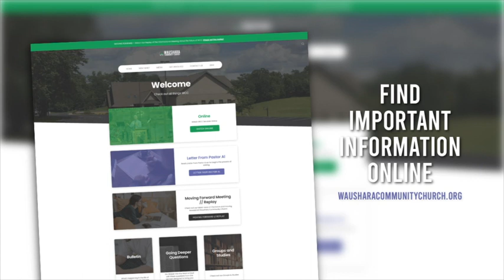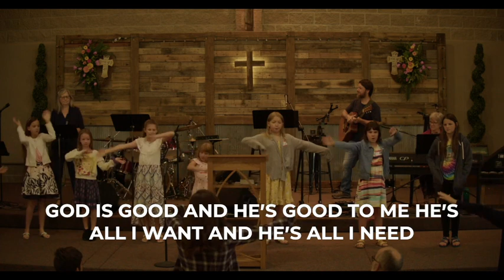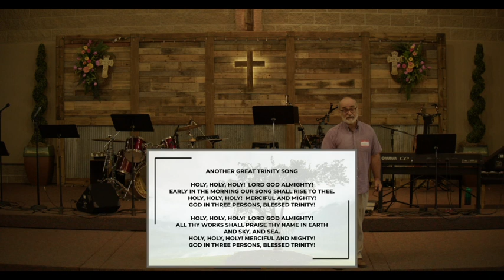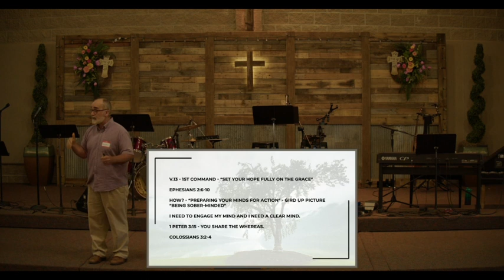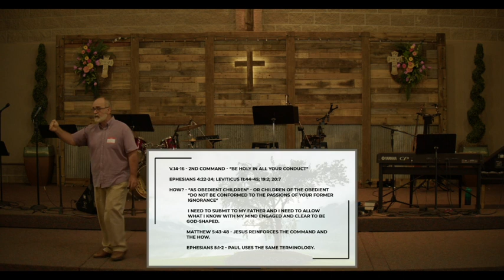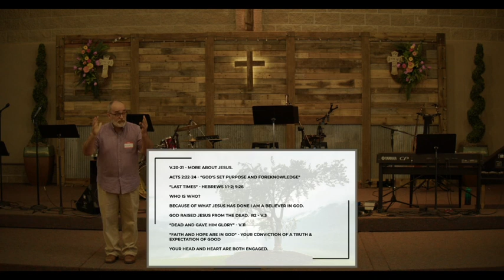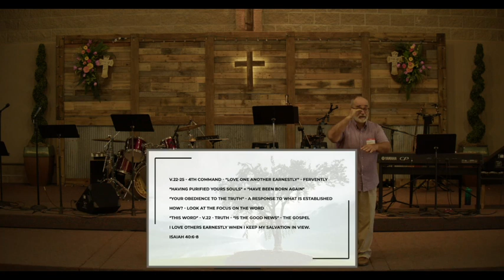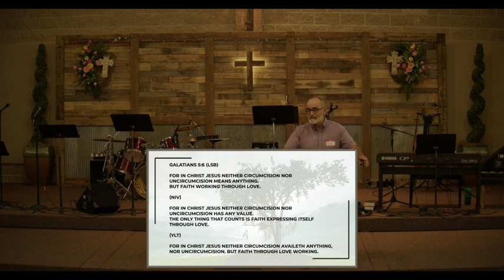Some of Senior Saint Peter's Words To The Church: Part 4 - Sunday Service (07.17.22)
Thanks for joining us this week for our Sunday gathering. Today we hear from Interim Pastor Adam Wolfgang in his first series here at WCC walking us through 1 Peter. We continue with Part 4 of the series with a message entitled, "Some of Senior Saint Peter's Words To The Church."

Music Copyrights through CCLI
Streaming License
CSPL139231 Size  C

Time Stamps:
00:00:00 - Start of Video
00:00:07 - Announcements
00:12:27 - Sermon